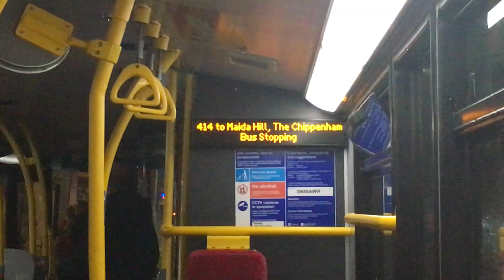414 Bus Route (9517 SN59AWH) ADL Enviro 400 E40D Abellio London (4th December 2017)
Another 2017 video that I haven't got up yet too.